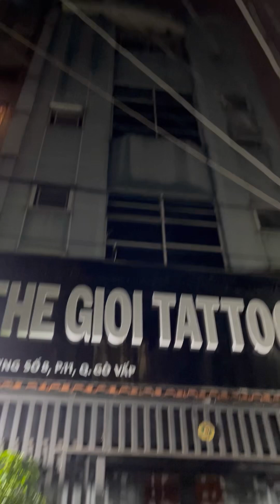Chia tay trước khi đi Canada làm việc và định cư